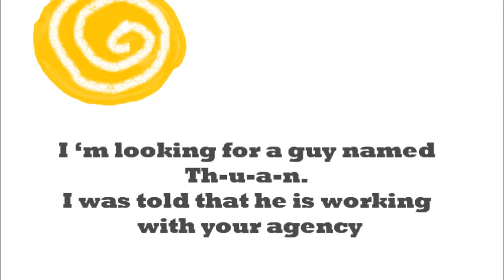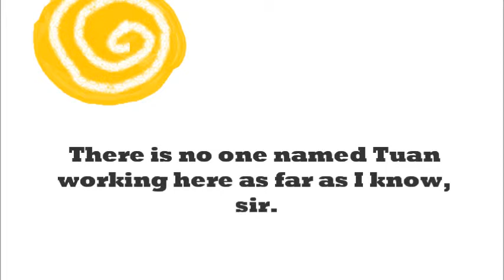DLU English Club - Lesson 3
Các  bạn xem thêm tại trang của câu lạc bộ nhé ^_^

Excuse me, I 'm looking for a guy named  Th-u-a-n. I was told he is working with your agency.
Làm phiền cô, tôi đang tìm anh chàng tên Thuan. Tôi được nói cho rằng anh ta làm việc với đại lý của cô.
There is no one named Tuấn working here as far as I know.  How did you meet him?
Theo tôi biết thì không có ai tên Tuấn làm việc ở đây cả thưa ông. Ông đã gặp anh ta như thế nào?
At a coffee shop.  We had a long chat and he gave me your agency's name card with his phone number on. I tried to call him but failed. Here it is.
Tại một tiệm cafe. Chúng tôi buôn chuyện với nhau cũng khá lâu rồi anh ta cho tôi cái card của đại lý này có ghi số điện thoại của anh ta ở phía trên. Tôi đã thử gọi nhưng không được. Nó đây này.
Let me check, sir.
Để tôi kiểm tra xem ạ.
Ah,  there is one match.  He's  Thương. It's not his shift this morning. Do you want to leave a message?
À, có một kết quả phù hợp. Anh Thương. Sáng nay không phải ca trực của anh ấy. Ông có muốn để lại lời nhắn không ạ?
Yes, please...